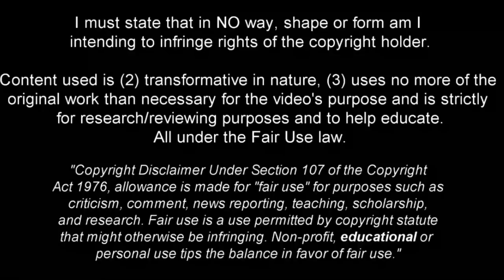Destiny Udogie - Beast in The Making